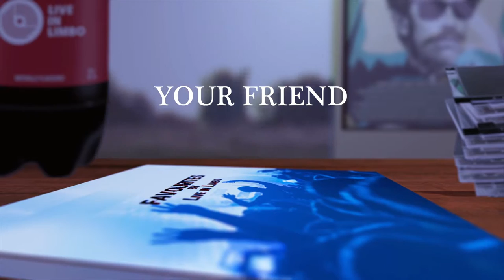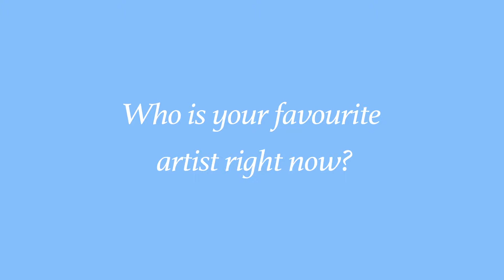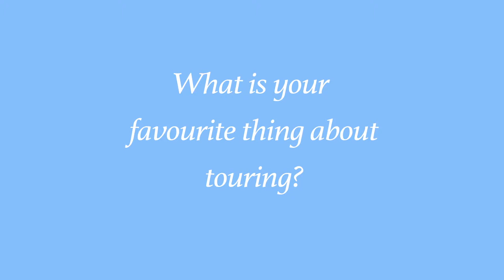Say hello to Your Friend, Taryn - Interview 2016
Taryn Blake Miller is Your Friend. Hailing from Kansas, she comes to Toronto and talks to us about living a dream by touring, listening to William Basinski, connecting with fans at shows, her new album GUMPTON, and discovering new artists from record labels.

Interviewed & Filmed by Dawn Hamilton
Edited by Sean Chin